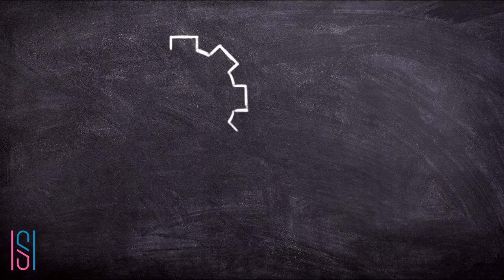“Should I” Goals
Taking a big goal and breaking it up into sub-goals is a good strategy. It helps you deal with the size of some goals, both psychologically and practically.

There is another benefit to chunking your project into smaller parts, but many times it is hidden. Two factors play in hiding it...

✅ Would you like me to help you?